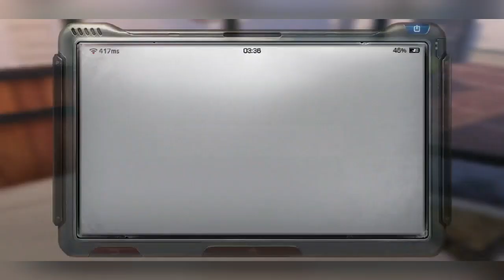تسوقت بمليونين وربع ذهب…شوفوا الشغلات الي اشتريتهه 😍53#/lifeafter